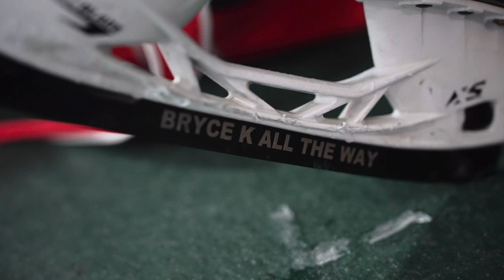ARE THESE CUSTOM SKATE BLADES WORTH IT!? **BLADETECH HOCKEY**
Make sure to check out Bladetech for some insane custom skate blades!

Bryce K All The Way!